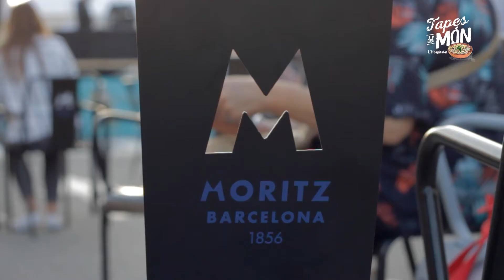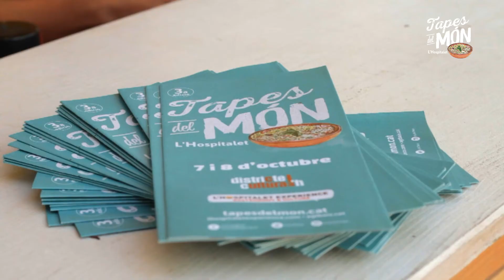Festival TAPES del MóN L´Hospitalet 2017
Tapes del Món vol ser una eina de coneixement i de relació de veïns i veïnes de diferents orígens i cultures per mitjà de l’intercanvi gastronòmic. Què millor espai per portar a terme Tapes del Món que el Districte Cultural L'H. Tapes del Món ocuparà el Carrer Cobalt, entre el carrer Riera del Frares i el c. Miquel Romeu.